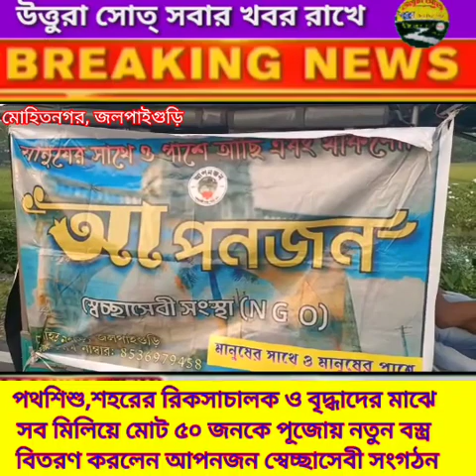পথশিশু,শহরের রিকসাচালক ও বৃদ্ধাদের পূজোয় নতুন বস্ত্র বিতরণ করলেন আপনজন স্বেচ্ছাসেবী সংগঠন